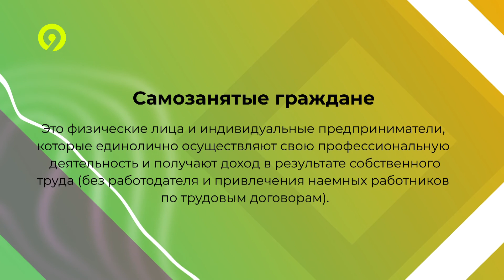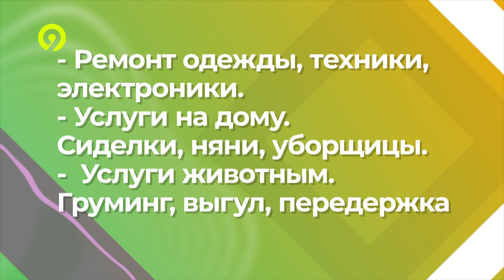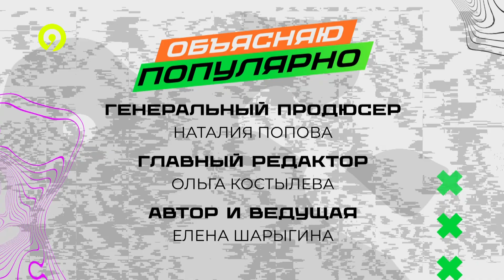Объясняю популярно. Выпуск №12. Самозанятость